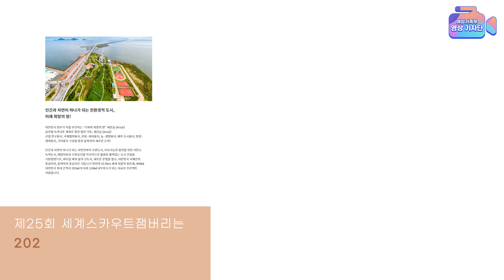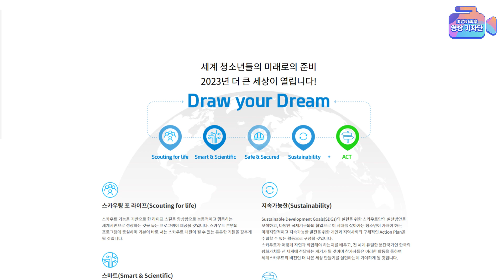전 세계 청소년 다 모여라! l 2023 세계스카우트잼버리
2023년 171개국 5만여 명의 청소년들이
대한민국 전라북도 새만금으로 옵니다!

제25회 세계스카우트잼버리가
열리기 때문이죠!!!🎉🎉🎉🥰

스카우트 정신에 입각한 4S 프로그램*과
한국의 전통문화와도 연계된 다양한 ACT 프로그램* 등
다채로운 활동이 진행될 예정입니다!
👉* 4S : Scouting for Life(연대·평화 가치 제고), Smart & Scientific(첨단기술과 신산업 체험), Safe & Secured(안전 고려), Sustainability(친환경 실천)
👉 * ACT : Adventure(모험), Culture(고유문화), Tradition(전통)

2023년에 개최될
새만금 '제25회 세계스카우트 잼버리'에 대해
여성가족부 영상기자단 이진아 기자가

* 이 영상은 2030 영상기자단의 관점에서 자율적으로 제작한 콘텐츠입니다:)